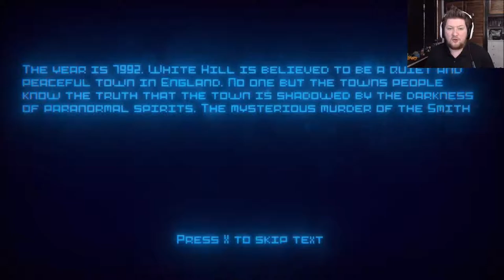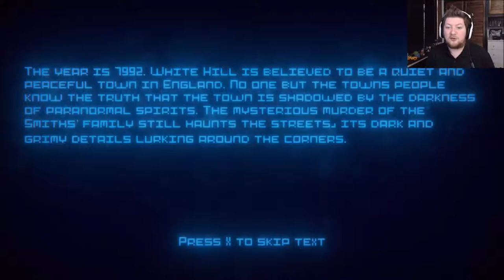Ellen | Indie Showcase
Ellen is an upcoming 2d pixel horror game made by Red Mount Media. You play as James, a detective trying to piece together the events from a horrific murder. It's been years since the Smith's family were found, well everyone but their daughter Ellen... but your investigation will lead you to some rather paranormal events.